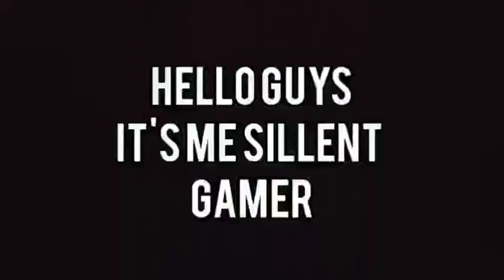UNDERWATER HOUSE {CREATIVE}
BOOM-BOOM

COZ I HAVE SPECIAL VIDEO